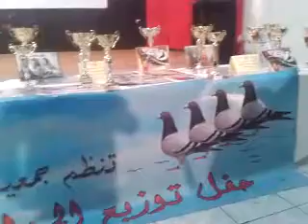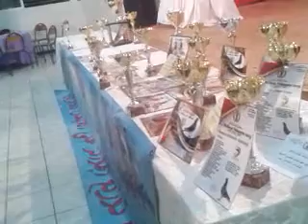حفل جمعية رباط السلام بمدينة الرباط لموسم 2015